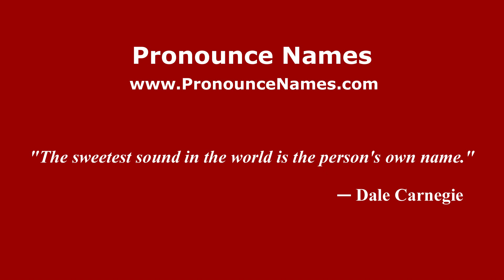How do you say Arturo Antonio Tay Balderas in Mexico (Mexican Spanish)? - PronounceNames.com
How do you pronounce Arturo Antonio Tay Balderas in Mexico? For more information about Arturo Antonio Tay Balderas, such as gender, origin, etc.,